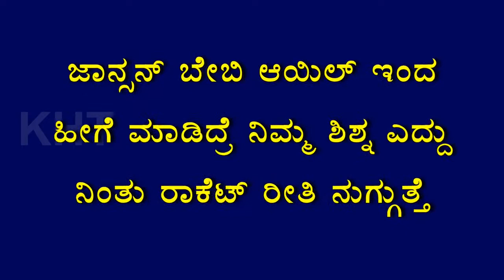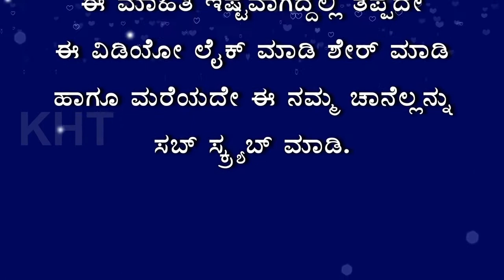ಈ ಆಯಿಲ್ ನಿಂದ ಹೀಗೆ ಮಾಡಿದ್ರೆ ರಾಕೆಟ್ ರೀತಿ ನುಗ್ಗುತ್ತೆ | Kannada Health Tips